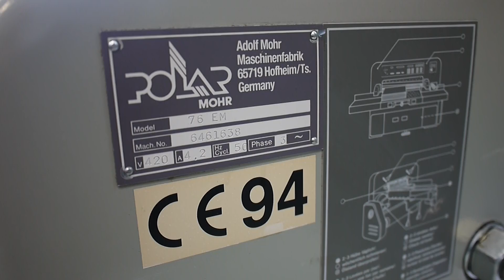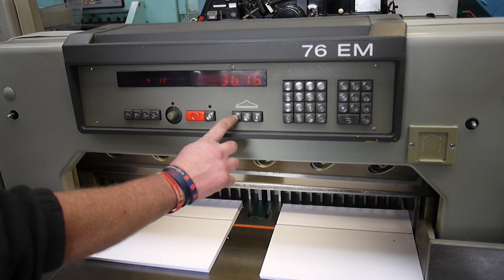Used Polar 76 EM guillotine for sale # 1994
Used Polar 76 EM guillotine for sale from Gab Supplies Ltd
year 1994
with; air bed, digital programs, safety beam guards
used paper cutting machinery sales